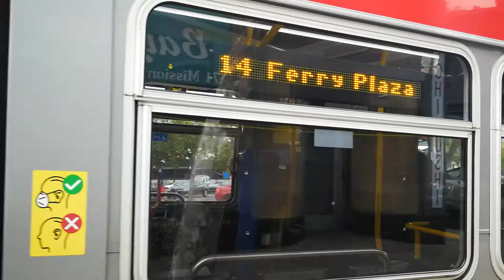SF MUNI 2015 New Flyer XDE60 #6502 on Route 14-Mission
The very first XDE60s have the label "IC" which is a label for Islais Creek Division.

Model: 2015 New Flyer XDE60
Engine: Cummins ISL9
Transmission: Allison H 50 EP
Division: Islais Creek
Route: 14-Mission
Direction: Ferry Plaza